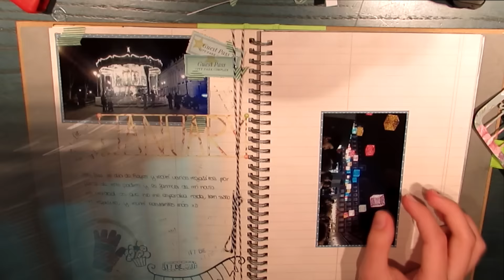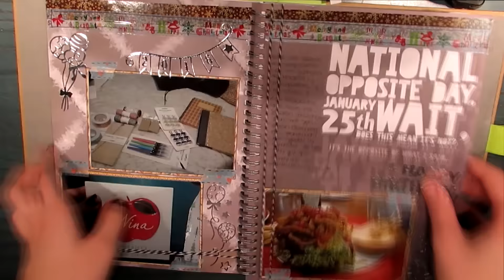"SMASH 365" ·Haz una página conmigo· // Cumpleaños ❤